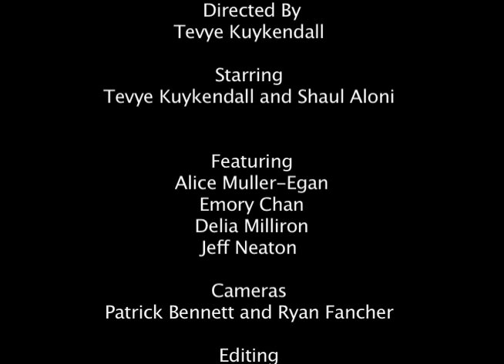Schrödinger's Cat In a Box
"Schrödinger's Cat" is a famous thought experiment that poses the question, when does a quantum system stop existing as a superposition of states and become one or the other?  Schrodinger's Cat in a Box was created for LBNL's yearly NanoFest film festival and is a parody of dickinabox.  Total production cost: $50.